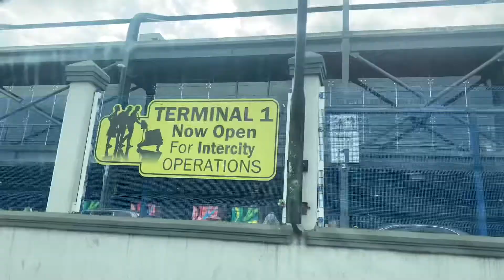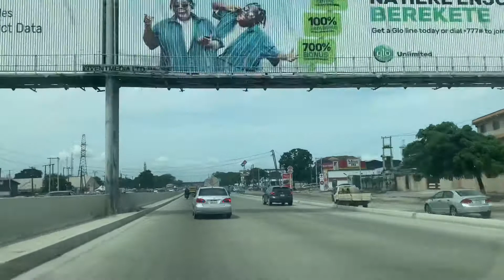Lagos Tour 2021 (Featuring -Ojota, Oshodi-Lagos Nigeria)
Drive along with me in the city of Lagos, Nigeria.